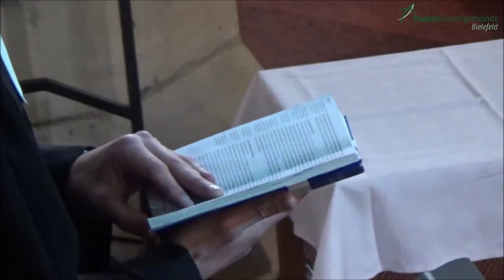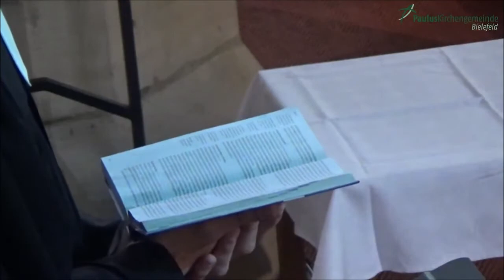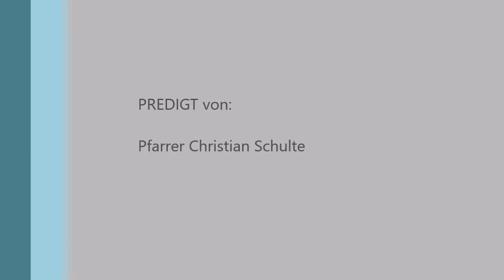Jesus denkt an dich! | Pfr. Christian Schulte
Predigt zu Lukas 23,32-49
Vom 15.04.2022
Karfreitag

Spende an:
Pauluskirchengemeinde Bielefeld
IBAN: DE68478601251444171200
Volksbank Bielefeld-Gütersloh
Zweck: Spende Gemeindearbeit + ggf. Name/Adresse (für Spendenbescheinigung)